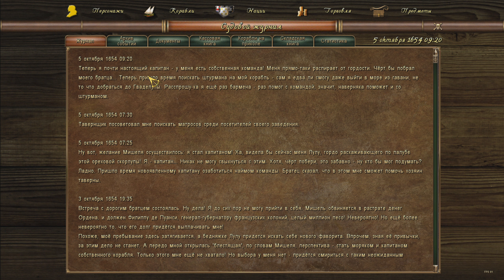Корсары: Каждому своё! - Часть 6 [Контрабанда рома]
Прохожу Корсары: Каждому своё!

Обязательно посети мой Discord канал, так можно узнать о анонсах новых видео и стримах, а также весело провести время

и Телеграм канал , у телеграмм канала есть уютный чатик, если найдешь никому не говори (ссылка